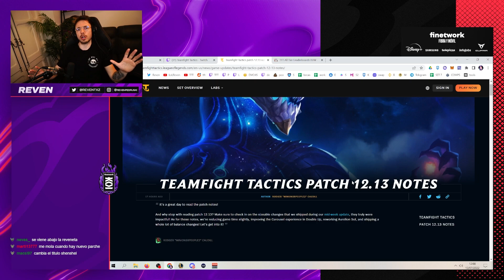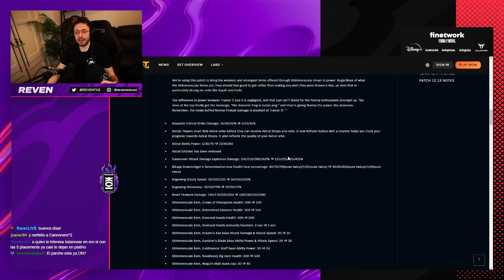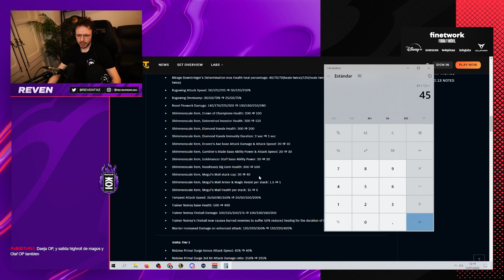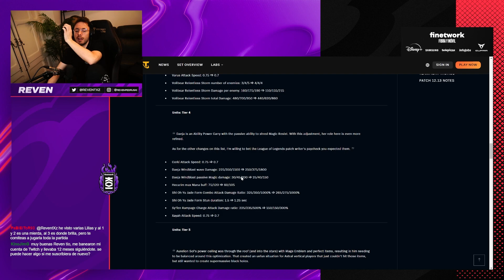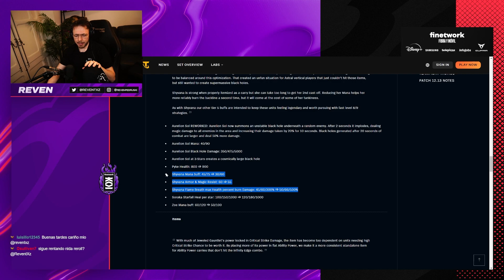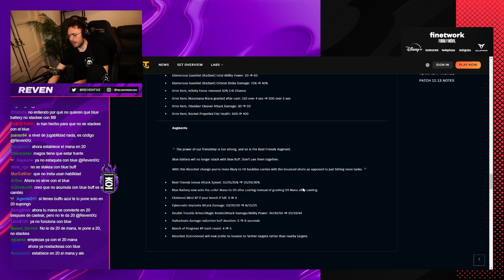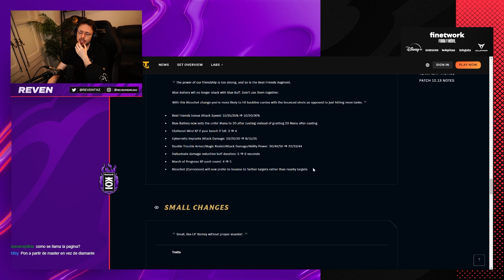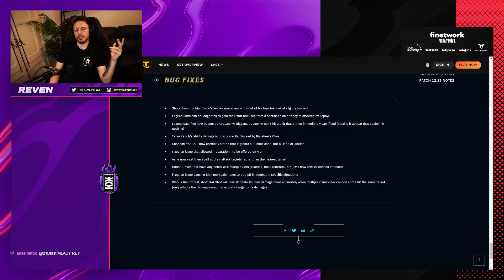MAGOS FUERTES, REWORK A AURELION SOL Y NERF A ASESINOS | PARCHE 12.13 | Reven